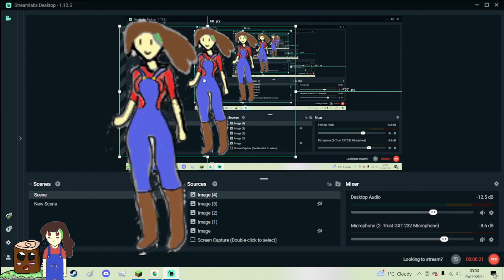Testing Random Stuff With Doodle